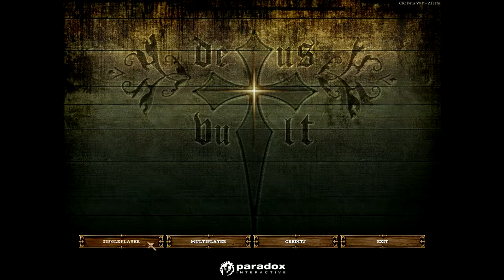crusader kings 1 - look us arts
crusader kings 1 teszt